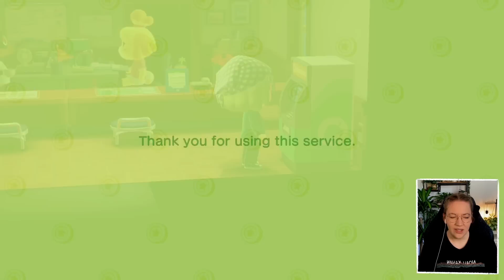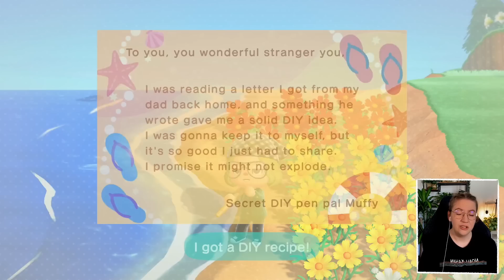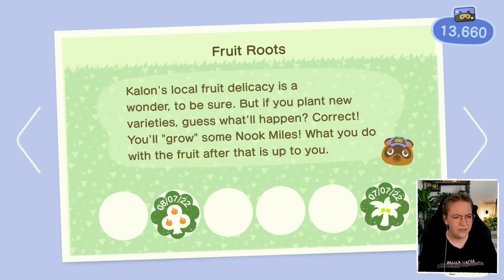Let's talk about the FUTURE OF THE LET'S PLAY 🌴 Let's Play ACNH #020